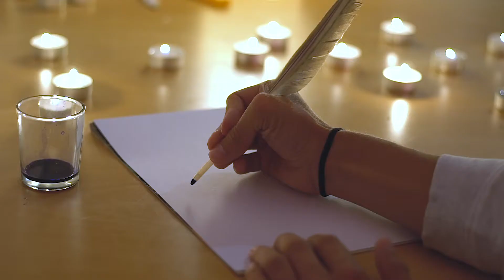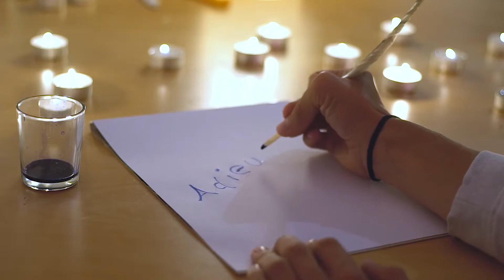16-20 DE // Kurzspielplatte (13)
Dieser Kurzfilm ist als Teil des Wettbewerbs 24h To Take ent standen.
Titel: Aus der Nähe // Pflichtgegenstände: Tinte, Glühbirne, Schuhsohle